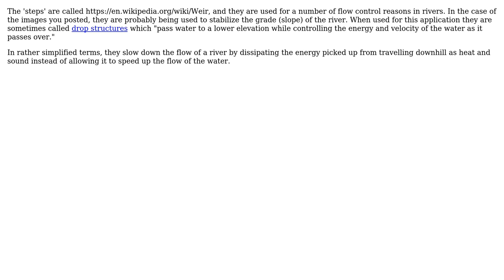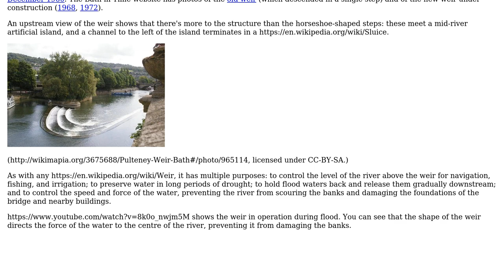Engineering: What is the purpose of these "steps" in rivers? (2 Solutions!!)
Engineering: What is the purpose of these "steps" in rivers?

With thanks & praise to God, and with thanks to the many people who have made this project possible! | Content (except music & images) licensed under CC BY-SA | Music | Images & others | With thanks to user March Ho user Gareth Rees user Chris Mueller and the Stack Exchange Network Trademarks are property of their respective owners. You are responsible for your own actions.